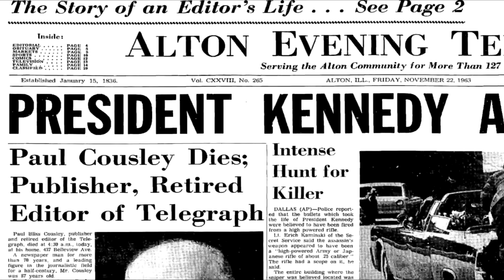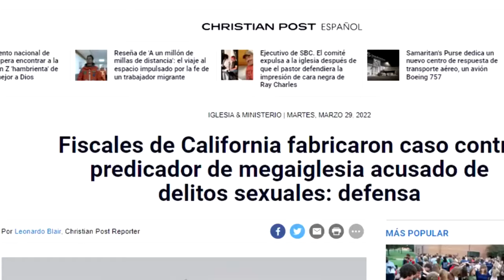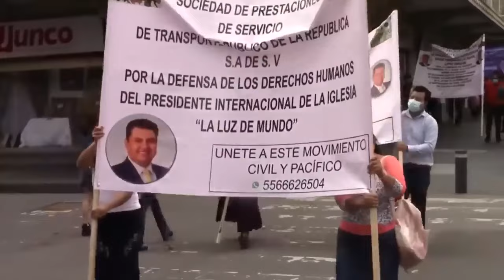Trabajo realizado en favor del Apóstol Naasón Joaquín García Iglesia la Luz del Mundo